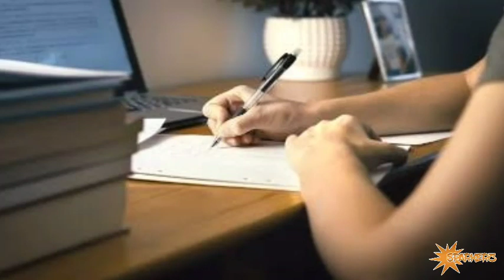Anna University WH1, WH6, WHG10 Latest News | Online Exams | Sparkerz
sparkerz telegram group:

channel Name : Sparkerz YouTube Channel

12 arrear exam date 2020,
plus two arrear exam date,
11th arrear exam date 2020,
arrear exam fees for madras university,
Exam Cancelled in UP & TG
Exam cancelled in Rajasthan & Punjab & Karnataka
Exam cancelled in Maharashtra, Odisha, Pondicherry, Andhrapradesh, Haryana, Telungana & etc,.
Bharathidasan university
Annamalai university
Alagappa university
Tamil university Tanjore
Manonmaniam University
Anna university
final year arrear exam news today,
Arts semester exam,
Arts exam,
Diploma students semester exam,
Diploma semester exam 2020,
Tamil Nadu semester examination update,
MGR University update,
Semester exam cancel update,
Tamil Nadu exam,
Supreme Court latest update,